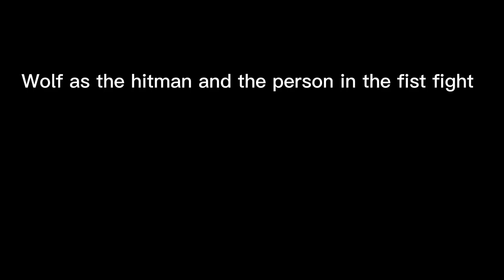The pointless movie trailer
It’s not an actual a thing it’s not a series it’s me  practicing. Making a trailer and yeah that’s it it’s just a joke ￼